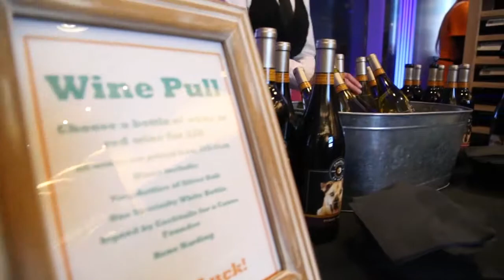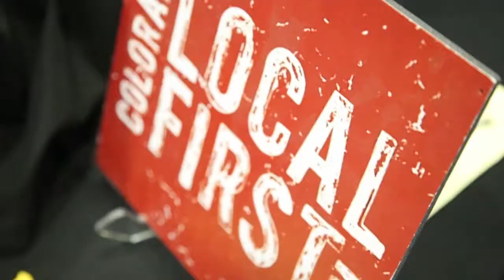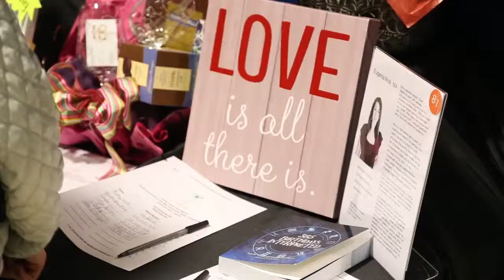CFAC February 17, 2015 Event